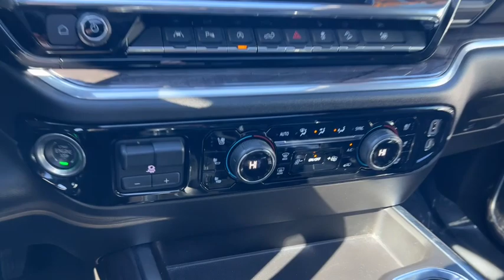2022 Chevrolet Silverado_1500 Elgin, Glendale Heights, Chicago, Schaumburg, Arlington Heights S8907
Cherry Red Tintcoat Used 2022 Chevrolet Silverado_1500 LTZ available in 1230 E. Golf Road, Schaumburg, Illinois at Zeigler Chevrolet. Servicing the Elgin, Glendale Heights, Chicago, Schaumburg, Arlington Heights, IL area.

Silverado_1500 LTZ
2022 Chevrolet Silverado_1500 LTZ - Stock#: S8907

Zeigler Chevrolet
1230 E Golf Rd

Recent Arrival! 2022 Chevrolet Silverado 1500 LTZ Cherry Red Tintcoat **LOW MILES ONLY 13813 ** SUNROOF/MOONROOF ** LTZ CONVENIENCE PKG II ** LTZ CONVENIENCE PKG ** Z71 OFF-ROAD PKG ** 20 STERLING SILVER WHEELS & MUCH MORE!brbrAt Zeigler Chevrolet of Schaumburg we take pride in treating our customers like family ensuring that your experience is one that you will never forget. Every vehicle has been through a multi-point safety inspection and professionally cleaned and disinfected for your protection. We are proud to service customers in Schaumburg Roselle Arlington Heights Elgin Chicago and all surrounding Chicagoland areas. See dealer for complete details dealer is not responsible for pricing errors. Price may exclude certain taxes doc fee charges and/or fees. See dealer for details. The value of used vehicles varies with mileage usage and condition. Book values should be considered estimates only. Some of our used vehicles may be subject to unrepaired safety recalls. Check for a vehicles unrepaired recalls by VIN FOR A GREAT EXPERIENCE.
High Capacity Suspension Package|LTZ Convenience Package|LTZ Convenience Package II|LTZ Plus Package|Preferred Equipment Group 1LZ|Safety Package|Trailering Package|Up-Level Rear Seat w/Storage Package|Z71 Off-Road & Protection Package|Z71 Off-Road Package|2 USB Data Ports|7 Speakers|AM/FM radio: SiriusXM with 360L|Dual Rear USB Ports (Charge Only)|Premium audio system: Chevrolet Infotainment 3 Premium|Premium Bose 7-Speaker Sound System|Radio data system|Radio: Chevrolet Infotainment 3 Premium System|SiriusXM w/360L|Steering Wheel Audio Controls|Wireless Phone Projection|Air Conditioning|Automatic temperature control|Electric Rear-Window Defogger|Front dual zone A/C|Rear window defroster|120-Volt Bed Mounted Power Outlet|120-Volt Instrument Panel Power Outlet|Bluetooth For Phone|Driver Memory|Memory seat|Power driver seat|Power Front Passenger Windows w/Express Up/Down|Power Front Windows w/Driver Express Up/Down|Power Rear Windows w/Express Down|Power steering|Power windows|Remote keyless entry|Remote Vehicle Starter System|Steering wheel mounted audio controls|Universal Home Remote|Auto-Locking Rear Differential|Power Tilt & Telescoping Steering Column|Speed-sensing steering|Traction control|4-Wheel Disc Brakes|ABS brakes|Dual front impact airbags|Dual front side impact airbags|Electrical Steering Column Lock|Front anti-roll bar|Front wheel independent suspension|Keyless Open & Start|Low tire pressure warning|Not Equipped w/Steering Column Lock|Occupant sensing airbag|Overhead airbag|Power Sunroof|Power Tailgate|Brake assist|Electronic Stability Control|Hill Descent Control|Auto High-beam Headlights|Delay-off headlights|Front fog lights|Fully automatic headlights|Perimeter Lighting|Panic alarm|Security system|Theft Deterrent System (Unauthorized Entry)|Adaptive Cruise Control|Electronic Cruise Control|Speed control|170 Amp Alternator|Auxiliary External Transmission Oil Cooler|Heavy-Duty Air Filter|Not Equipped w/Dynamic Fuel Management|Auto-dimming door mirrors|Bumpers: chrome|Chevytec Spray-On Black Bedliner|Chrome Mirror Caps|Dual Exhaust w/Polished Outlets|Electronic Transmission Range Selector Shifter|Front LED Fog Lamps|Front License Plate Kit|Heated door mirrors|IntelliBeam Automatic High Beam On/Off|LED Cargo Area Lighting|Outside Heated Power-Adjustable Mirrors|Power door mirrors|Rear step bumper|Rear Wheelhouse Liners|12.3 Multicolor Reconfigurable Digital Display|All-Weather Floor Liner (LPO) (AAK)|Apple CarPlay/Android Auto|Auto-Dimming Inside Rear-View Mirror|Auto-dimming Rear-View mirror|Automatic Emergency Braking|Chevrolet Connected Access Capable|Color-Keyed Carpeting Floor Covering|Compass|Driver door bin|Driver vanity mirror|Floor Mounted Center Console|Following Distance Indicator|Forward Collision Alert|Front Pedestrian Braking|Front reading lights|Front Rubberized Vinyl Floor Mats|HD Surround Vision|Heated Steering Wheel|Heated steering wheel|Illuminated entry|Lane Keep Assist w/Lane Departure Warning|Leather Wrapped Steeri